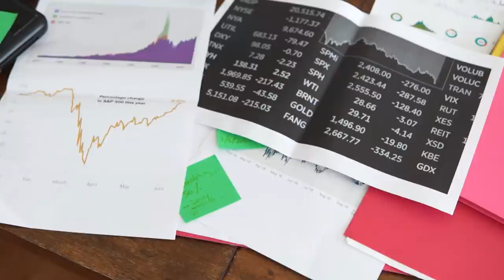Когда начинает расти инфляция? / В чём взаимосвязь инфляции - последствия 1 и 2 порядка?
▶ Что такое инфляция? / Инфляция и её последствия! / Каким образом работает инфляция?

Сегодня в видео мы продолжаем говорить про инфляцию. Последствия инфляции индивидуальны в каждом конкретном случае! И в этом выпуске поговорим о взаимосвязи инфляции - последствия 1 и 2-го порядка.

Что нужно знать об инфляции? Когда начинает расти инфляция? В чём суть инфляционных последствий 1 и 2-го порядка? Все подробности Вы узнаете только в этом выпуске!

Досмотрите видео до конца, чтобы узнать всё, что нужно знать об инфляции!

СТРУКТУРА
0:00​ - Сегодня в видео
0:29 - Вступление
0:50​ - Взаимосвязь инфляции. Последствия 1-2 порядка инфляции
1:00 - Что нужно знать об инфляции?
3:26 - Когда начинает расти инфляция?
5:12 - Инфляция в экономике основана на кредите
6:20 - Последствия 1-ого порядка
8:37​ - Последствия 2-ого порядка
14:34 - Фундаментальный анализ. Какая маржинальность компании?
20:16 - Примеры компании
22:32 - Заключение